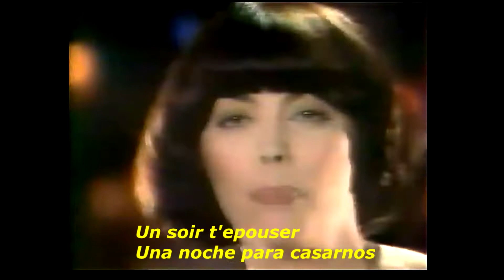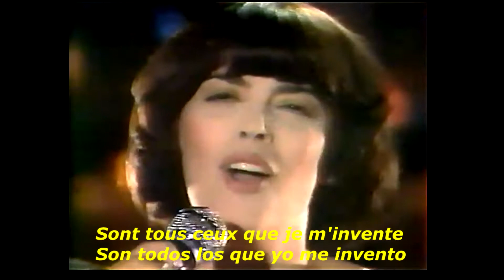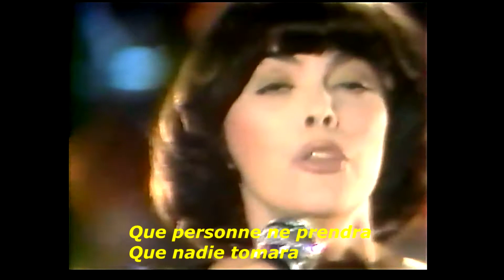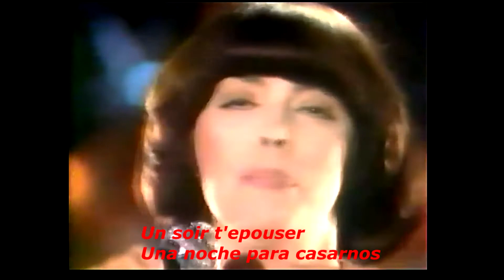Mireille Mathieu Ces instants de ma vieHD